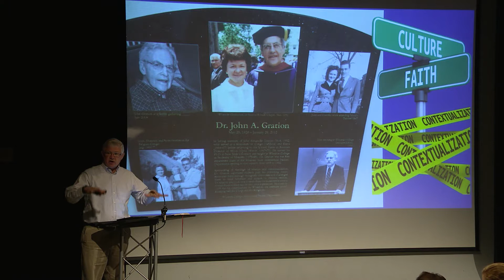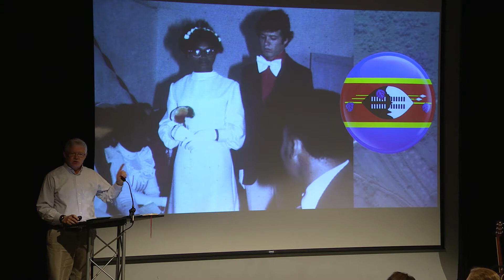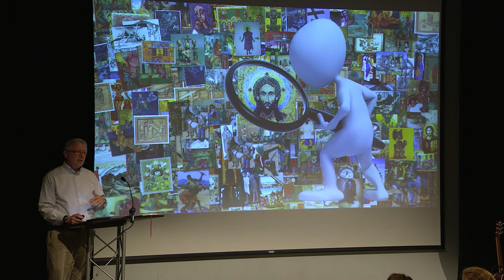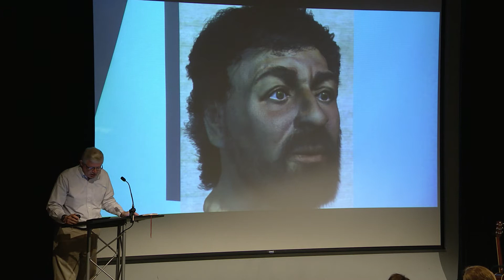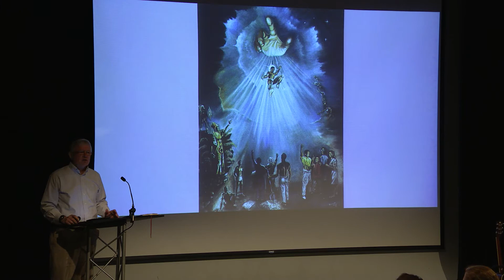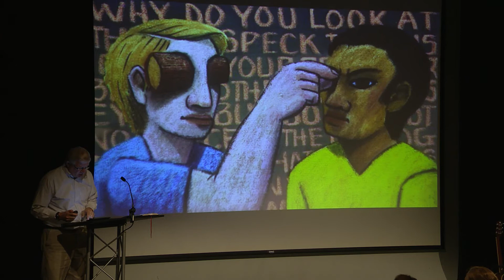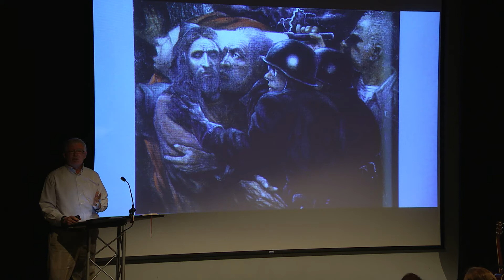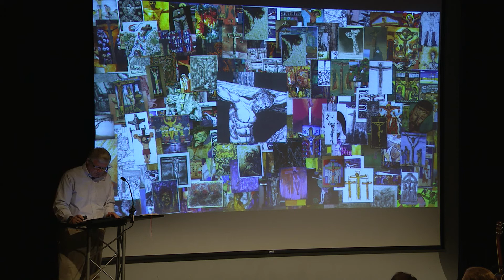Scott Moreau | Imagining Christ in Today's World (Grad Chapel Message) (09/30/2015)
September 30, 2015 • Dr. Scott Moreau, Associate Academic Dean of the Wheaton College Graduate School and Professor of Intercultural Studies, addresses the Wheaton College grad community.